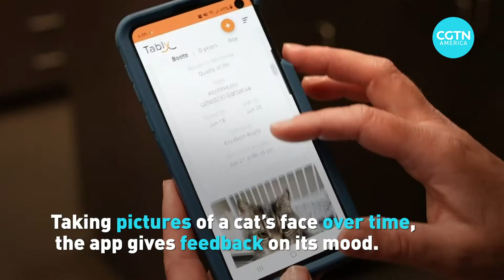App to decode feline feelings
Do you know when your cat is in pain? Check out this new app that uses Artificial Intelligence technology to detect feline feelings.